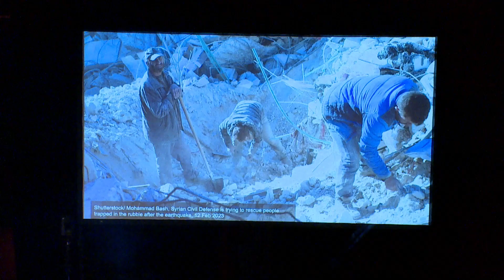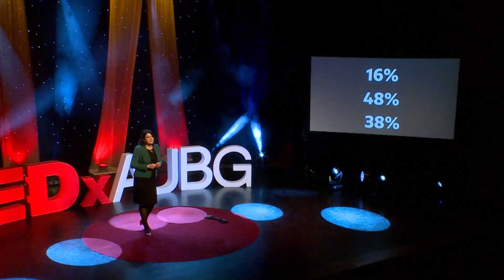Shovelling for Change: How You Can Make a Difference in the NGO Sector | Neli Koleva | TEDxAUBG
Neli will share her personal journey of working for an NGO and shed light on the misconceptions surrounding this sector. Through the use of a simple shovel, she will demonstrate how NGOs play a vital role in various aspects of society, from education to disaster relief. Learn how you can become a part of this important sector and make a difference in your community. Meet Dr. Neli Koleva, the Chief Officer of Public Partnerships at the Bulgarian NGO “Teach for Bulgaria”. She is an accomplished educator and social entrepreneur with over two decades of experience in modernizing education and NGO activities.

She holds a Ph.D. in Literature from Rice University in Texas and she teaches at AUBG’s EMBA program, alongside her role as a key expert on policy and government relations in
“Teach for Bulgaria”.

Dr. Neli also serves as the “Teach for All” network's liaison and she is the project manager for key projects in policy innovation in the field of education with the European Commission. This talk was given at a TEDx event using the TED conference format but independently organized by a local community.